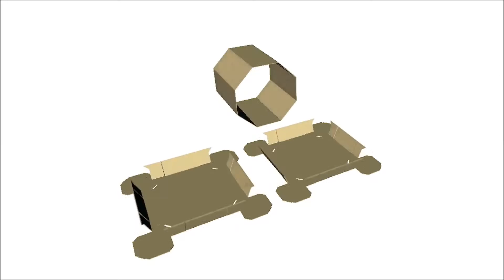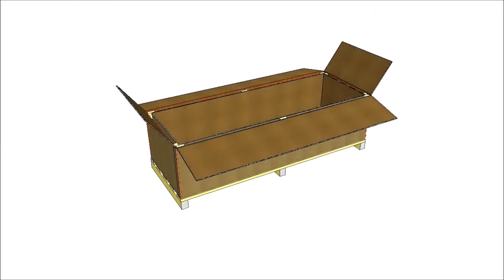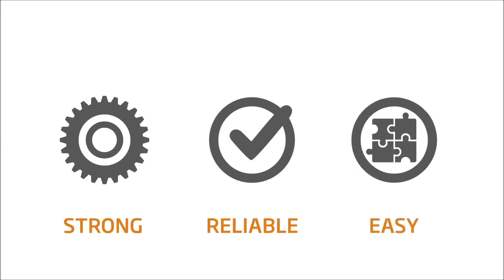Lee Glasby Voice Over - DS Smith Corporate Ad